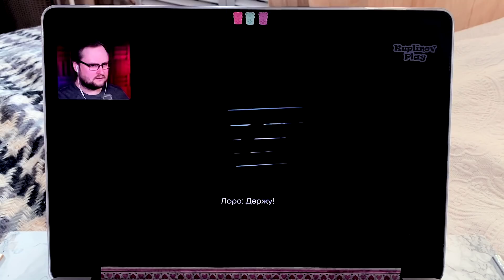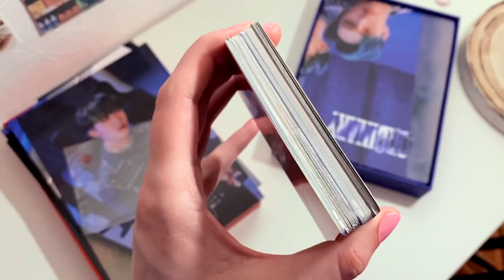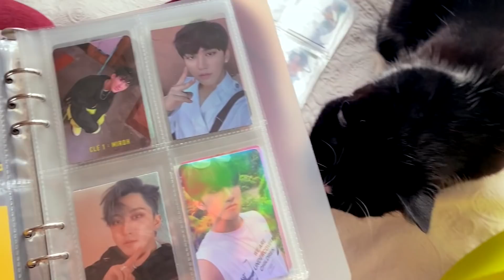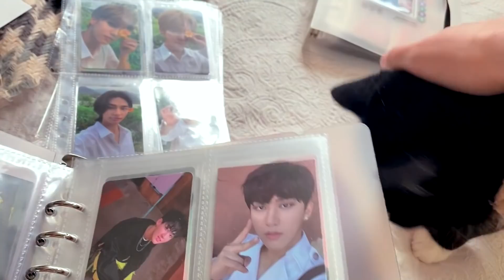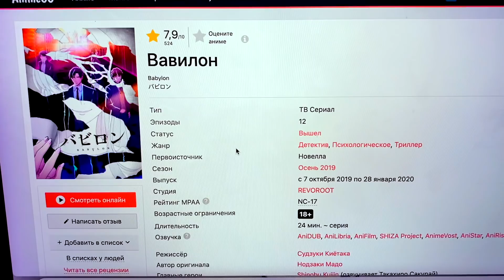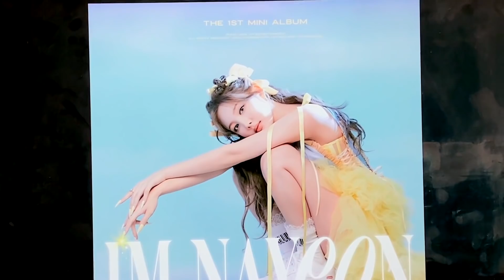❤‍🩹 vlog ep 18 : июнь, про «распад» бтс, продажа фотокарт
ссылки могут быть актуальными только на момент публикации видео🥺

🖼 фото и истории:  ig ni_yta
🛍 мой мини-шоп: ig anetta_blog
🎀 my k-pop collection: ig serendi_pretty